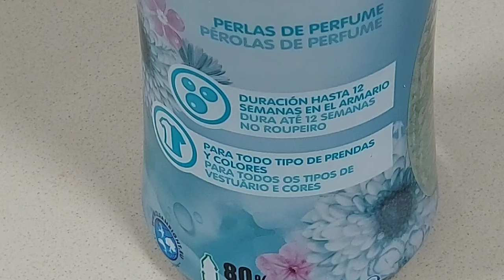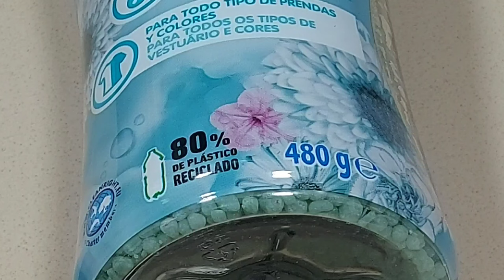💐 AROMA DELICIOSO EN LOS ARMARIOS 👚🩳🧥 QUE DURA MUCHO TIEMPO 🫧 // BEATRIZ COCINA